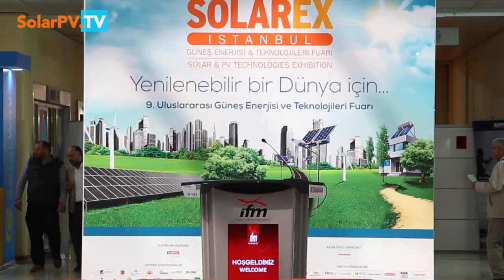SolarPV.TV presents: Turkish solar market learned from the mistakes done in the past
Hakki Karacaoglan, Senior Sales Manager, Sales EMEA at SMA Solar Technology explains how the solar market in Turkey became mature after learning from the mistakes done in the past.

Hakki expects Turkish solar market to reach around 700-800 MW this year and would like to keep 50% SMA's share in the growing Turkish solar cake.